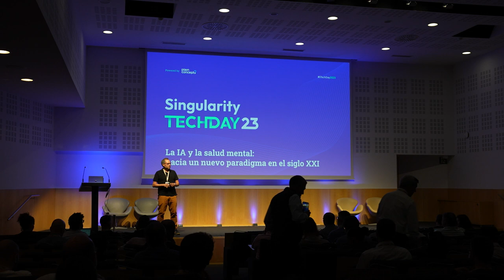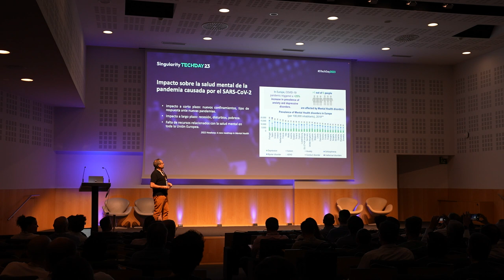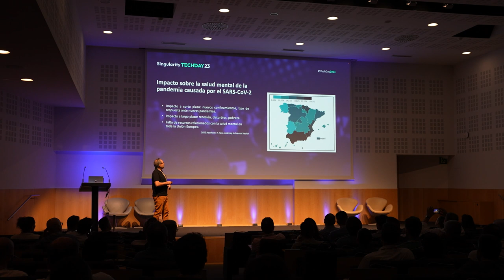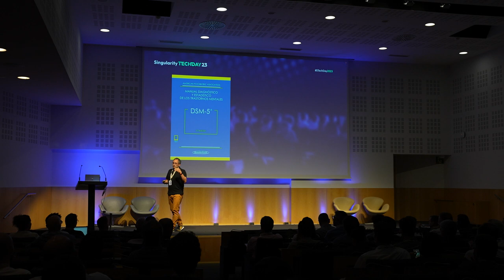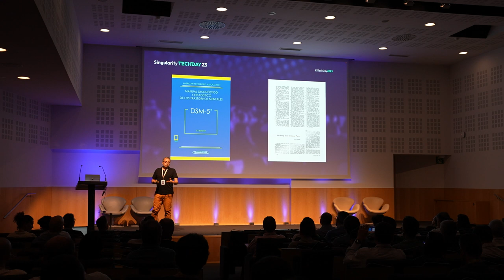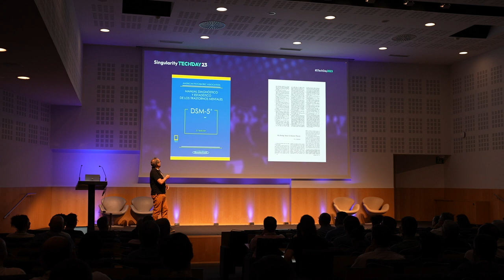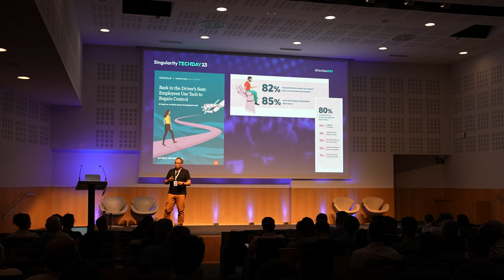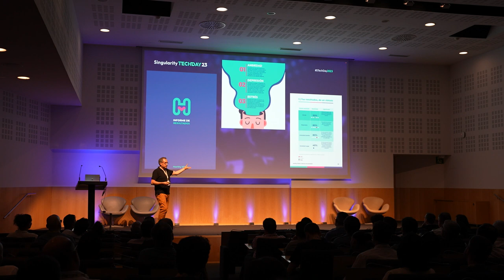La IA y la salud mental | Raúl Alelú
Raúl Alelú, Co-founder & CSO at Healthy Minds Analytics presentó la sesión "La IA y la salud mental: hacia un nuevo paradigma en el siglo XXI".

La irrupción de la pandemia causada por el SARS-CoV-2 ha derivado, entre otras cosas, en un incremento significativo de los problemas de salud mental en la población general. La dificultad intrínseca de las evaluaciones y de las terapias, junto a la falta de recursos tanto públicos como privados hace necesario el desarrollo de nuevas aproximaciones en el que la IA va a tener un papel protagonista. En esta ponencia hablaremos de los avances en este campo y comentaremos los que están por llegar y que prometen revolucionar la Psicología y la Psiquiatría tal y como las entendemos.